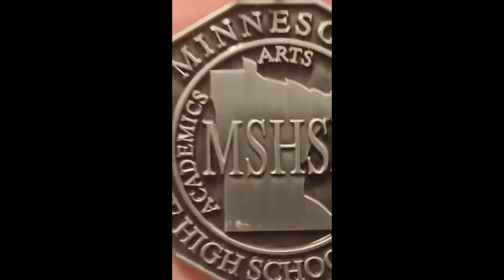S6ccer | Ottobre ³/4